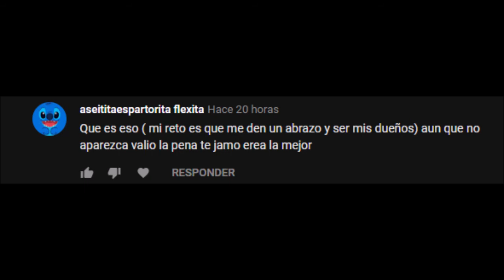preguntas a gamzette 1# (podeis preguntar en la descripcion)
ya dije que aria uno con por mi misma